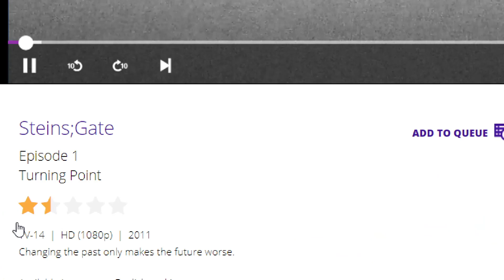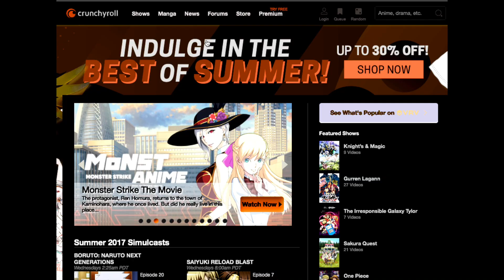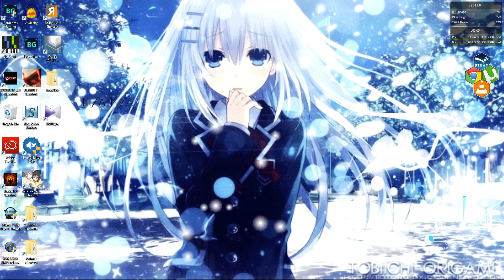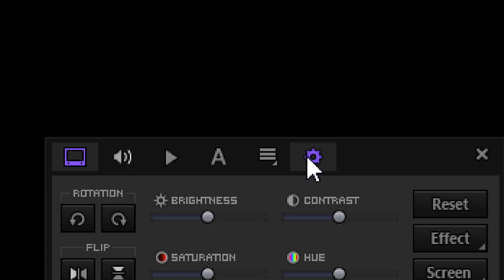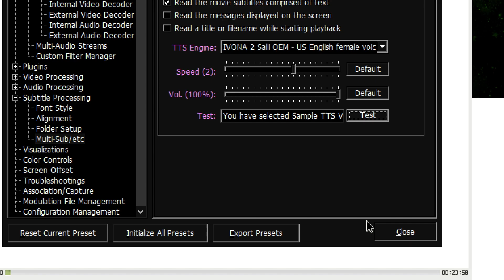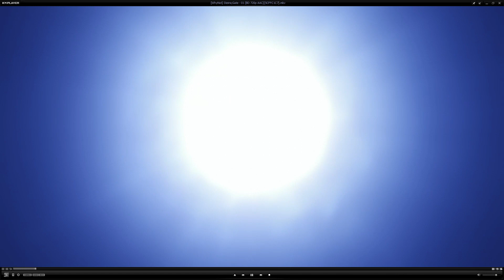Use Text-To-Speech To Read Subtitles In Anime Or Any Show With KMPlayer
You can now use text-to-speech to read subtitles out loud to you. This works for any show with soft subs but I used Anime for the example since I'm an Anime fan. One thing that sucks about having low vision is you're not able to enjoy all the content that's put out there and shows that aren't in a language you understand is one of them, So hopefully this helps.

KMPlayer is a free medial player with lots of options and one of them is a TTS. You can also change the subtitle size, color, and the opacity.

ONLY use KMPlayer 3.7 as this is the only version that has a functional TTS as far as I can tell, I'll give the latest version another shot to see if I can fix the issues.

Oh yeah, I'm serious about the supporting the industry if I didn't make that clear. Yeah who hasn't torrented things before, but we really need to pay to support the shows we like and their licensors. Blu-Rays are pretty expensive so if you can't buy them, pay for a Funimation or HIdive subscription as well as buy licensed merch. My income is pretty unstable so for things like Funimation, I paid for a year at once and HIdive is 3.99 a month so there really is no excuse. As far as I know however the only way to get soft subbed shows is to torrent them. Just pay for your subscriptions, don't seed, and maybe it's justified. I wonder if services like Crunchyroll will ever have text to speech or any site will support its disabled fanbase in the future. I don't blame them for not doing so, there isn't that many of us, at least I don't think.